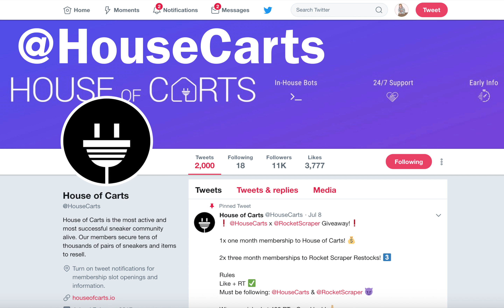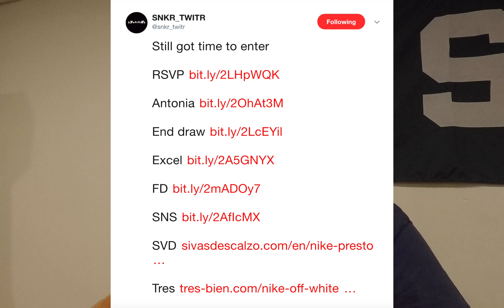HOW TO COP OFF WHITE PRESTOS FOR RETAIL! (TIPS AND TRICKS)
Easy guide for how to cop some pairs of prestos. Many sites, may chances.